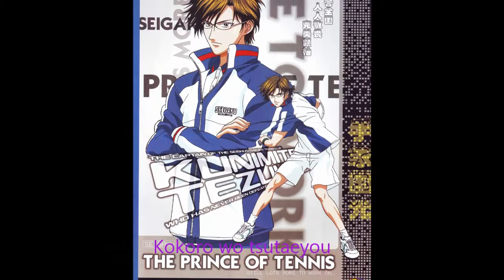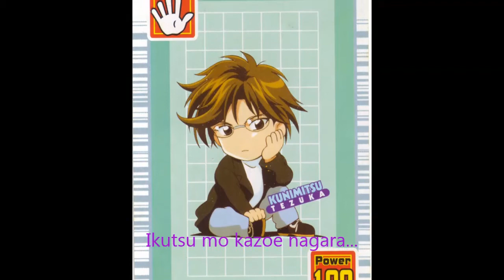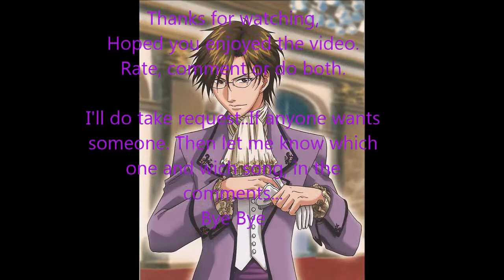Tezuka Kunimitsu SHINKOKYUU ~ DEDICATE TO E ~ (Lyrics)